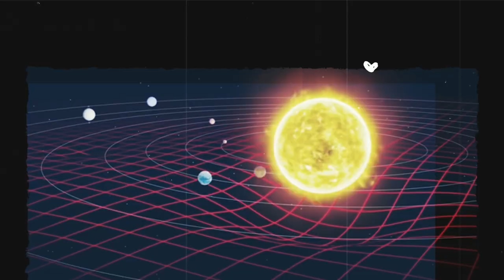sun animation video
animation background design,
background animation effects,
background animation elementor,
instagram background animation,
looping dynamic background animation after effects,
background movement animation,
background moving animation,
motion graphics background animation,
background video animation no copyright,
background music animation no copyright,
overlay background animation,
rain background animation video,
background transition animation,
thunder and lightning storm background animation effect,
title effect video background animation in green screen,
wedding background animation video,
3d background 2d animation,
blender 3d background 2d animation